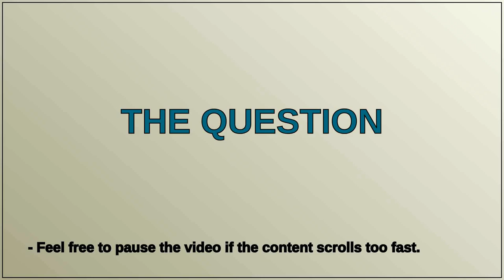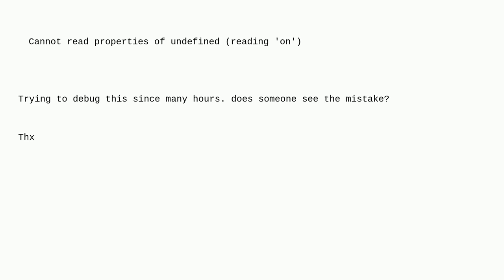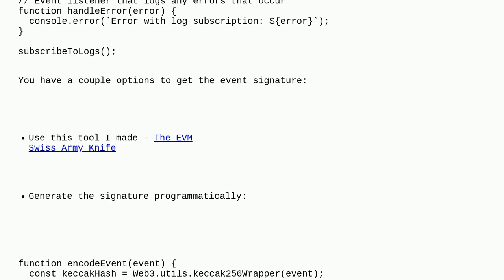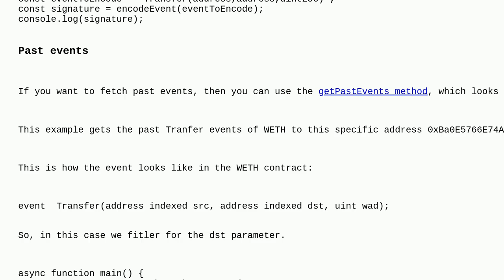Ethereum: Solidity: Reading events with web3.eth.contract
Solidity: Reading events with web3.eth.contract

A special thanks goes out to the community

  web3js events